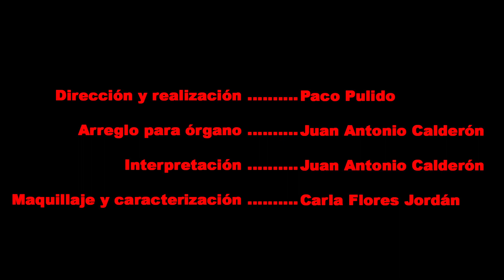Horror of Dracula. Organ Arrangement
Horror of Dracula Main Theme.
Organ arrangement.